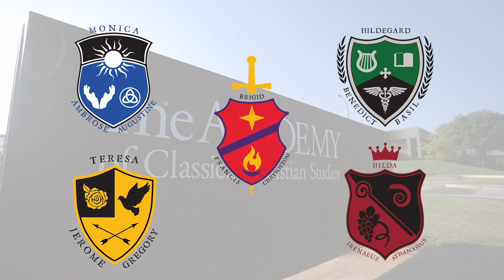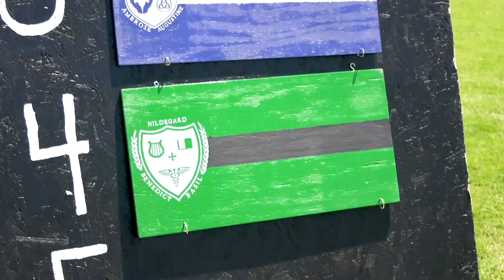The Festive School - Part 4: The House System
The Academy of Classical Christian Studies